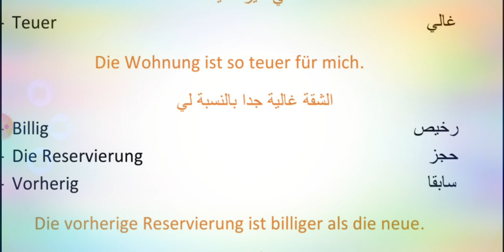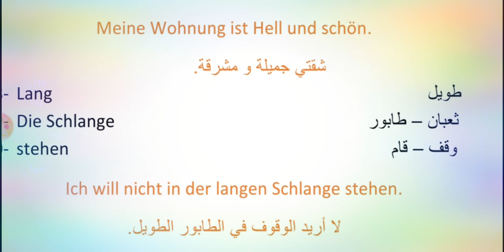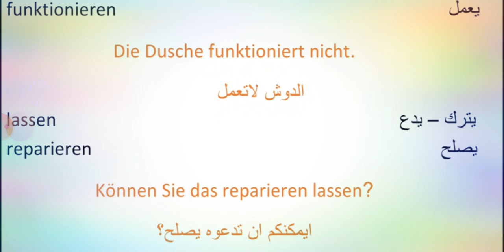طريقة حفظ كل يوم 20 كلمة ألمانية - جملة 30